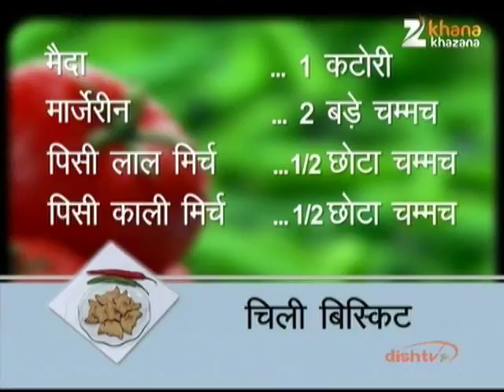Chilli Biscuit - Nikhil Rastoi - Rasm-e-Rasoi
Zee TV Presents Khana Khazana By Chef Sanjeev Kapoor Watch chef Nikhil Rastogi interacting with guest Mrs. Sudha Mehra, and shares the recipe of 'Chilli Biscuits' in the brand new show Rasm-e-Rasoi, only on Zee Khana Khazana.